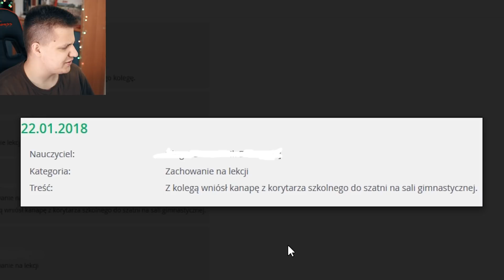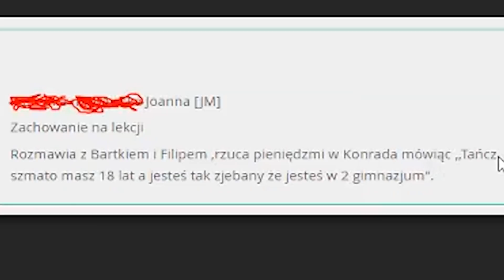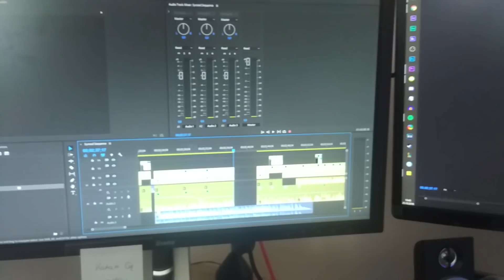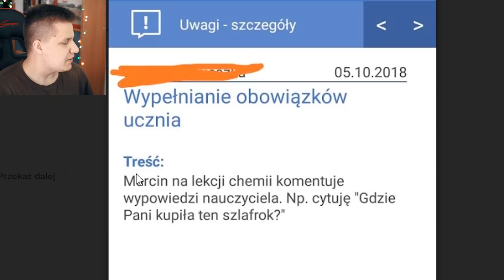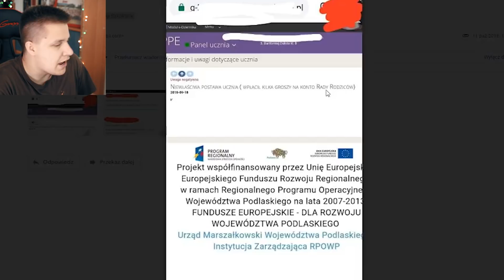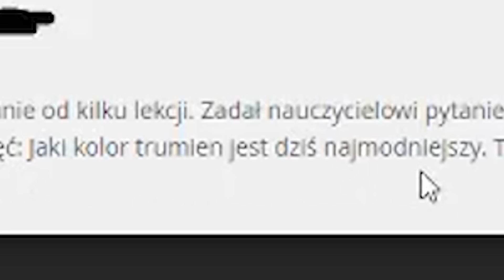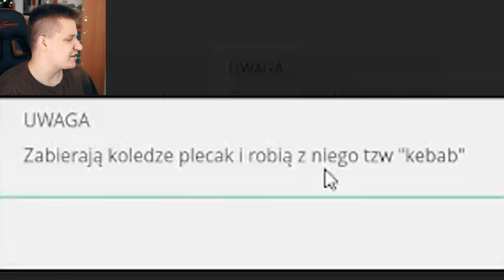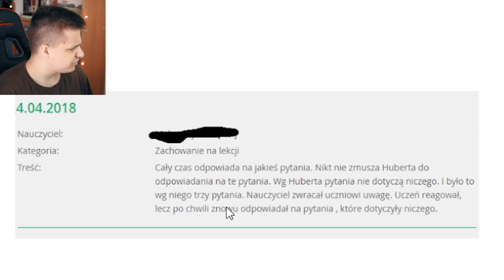UWAGI SZKOLNE 4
Każdy z nas dostał kiedyś uwagę w szkole... Ale chyba są w tym wszystkim pewne granice... prawda?

Kolekcja LIMITOWNA Koleżeństwo czy przyjaźńI!!!

Adres do wysyłania paczek:
Poste Restante Kacper Rietz
UP Wałcz 1
ul. Kilińszczaków 30
78-600 Wałcz

Wielkie propsy dla Patronów!

Jake Rose
Grzegorz Kotecki
GG Irelia
Dzięki za oglądanie! Niech uwagi będą z Tobą!